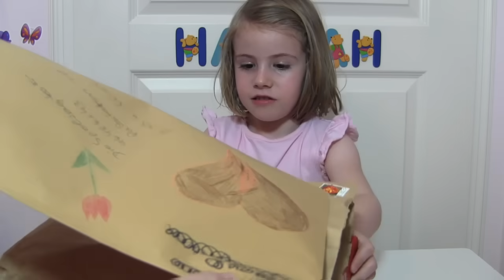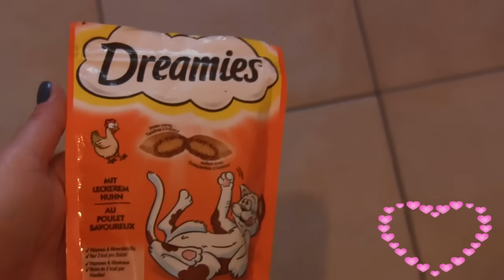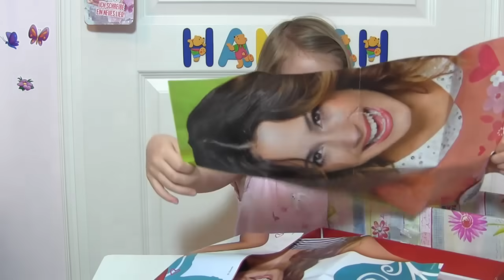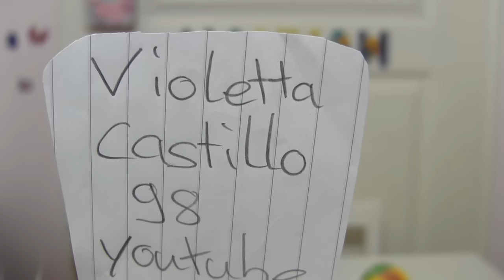Hannah bekommt Post ♥ Vielen Dank ihr Lieben ♥ Zuschauer-Post | 17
Hannah hat Post bekommen. Ganz lieben Dank ♥

Unser Postfach für Briefe:
Die Spielzeugtester
Postfach 2201
25438 Tornesch

Oder für Päckchen/Pakete:
Die Spielzeugtester
46486143
Packstation 118
25336 Elmshorn